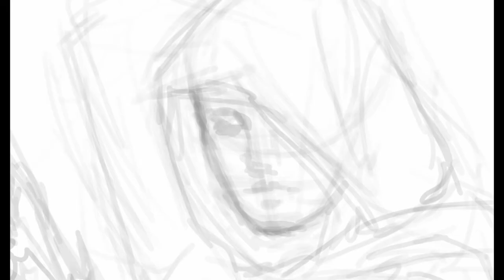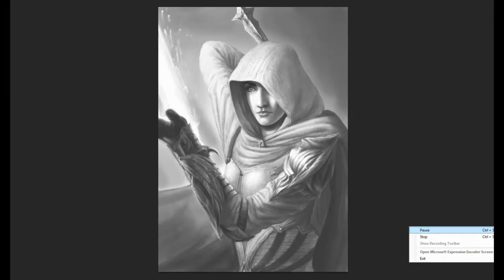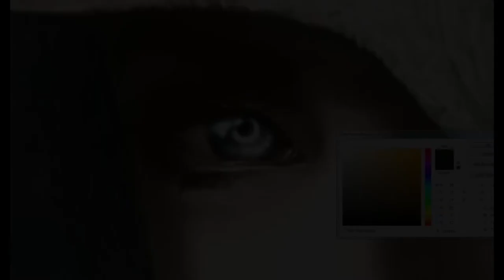Zoyris painting time-lapse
Zoyris, the consumer of lifes.
Another character from my book.